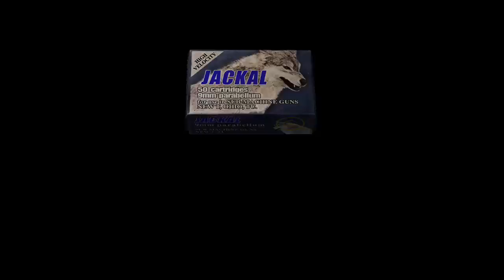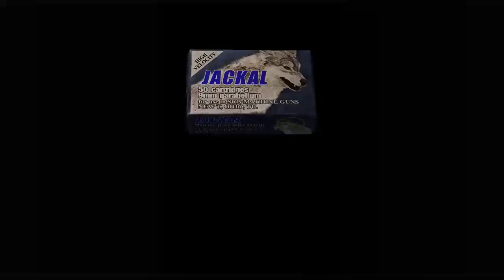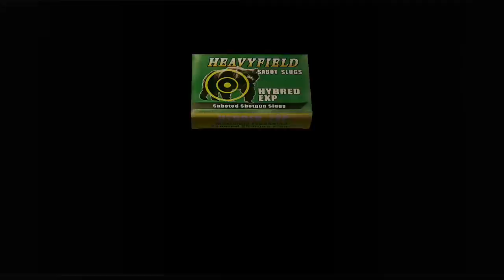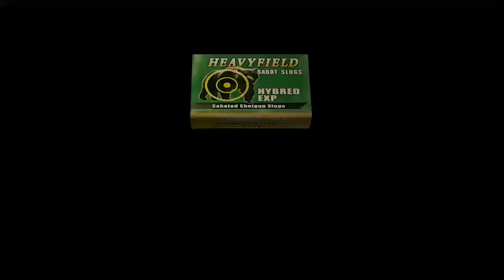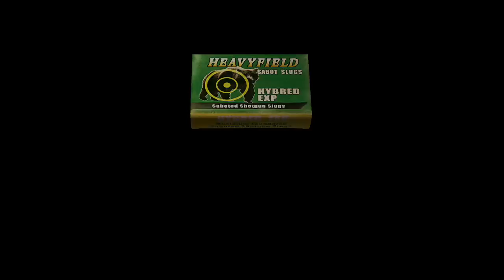Resident Evil 4 HD - La Isla | Gameplay 13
Gameplay que se me habia quedado en el baul de los recuerdos y habia olviado de poner publico del resident evil 4 remasterozado o hd.